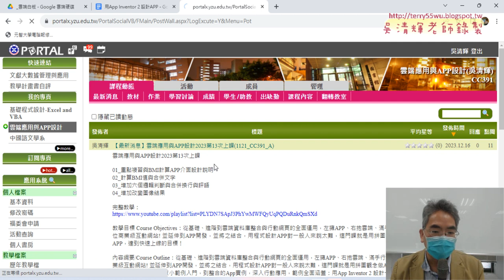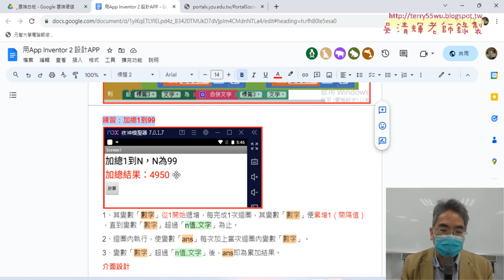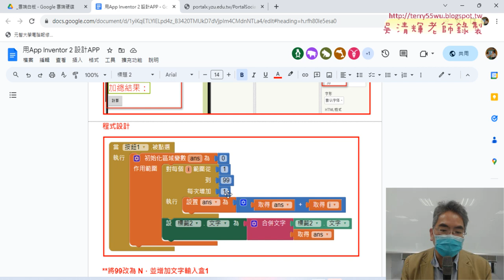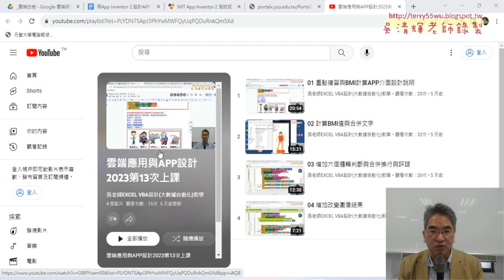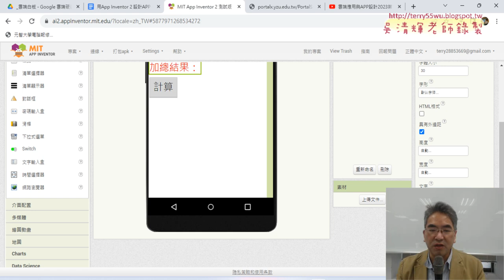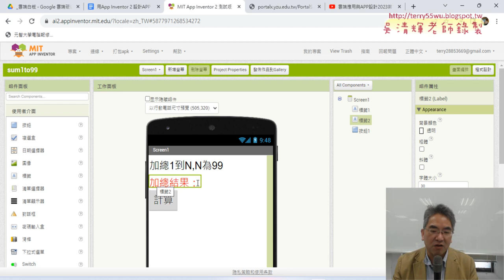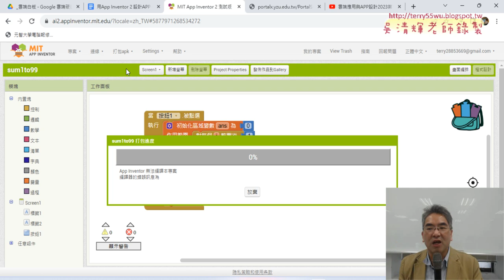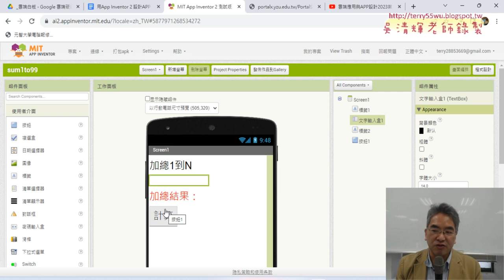01 重點複習與加總1到99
01_重點複習與加總1到99
02_增加一個文字輸入盒改為任意數字
03_猜數字APP介面與程式說明

吳老師  112/12/21